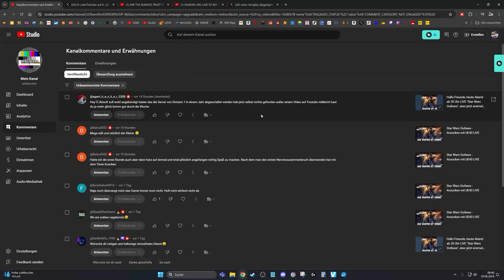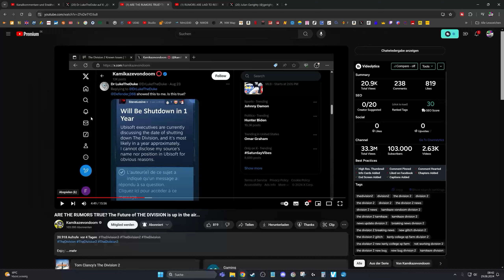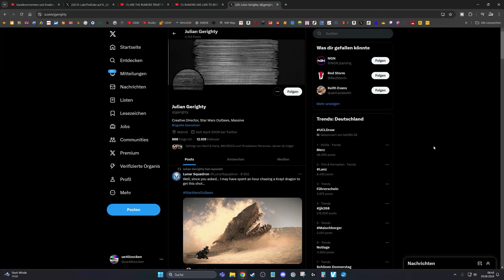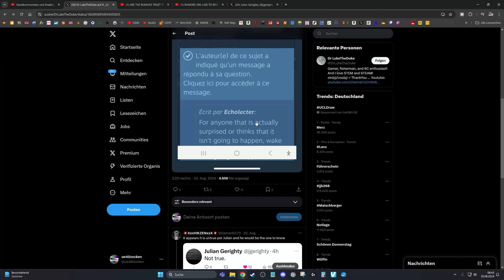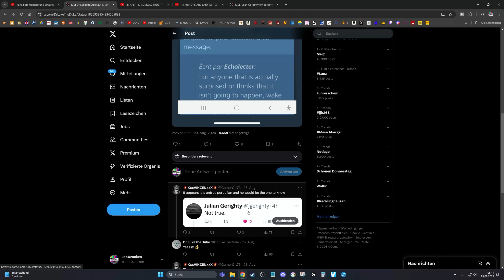The Division - Server werden abgeschaltet? KEINE PANIK!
Seit ein paar Tagen geistert das Gerücht durch die sozialen Medien, daß in einem Jahr die Server von "Tom Clancy's The Division" abgeschaltet werden. Schauen wir uns mal die Faktenlage an.
Die hier gezeigten Spiele, Markennamen oder eingetragenen Warenzeichen sind Eigentum des jeweiligen Herstellers. Meine hier gezeigte Meinung stellt lediglich eine subjektive Meinung dar.